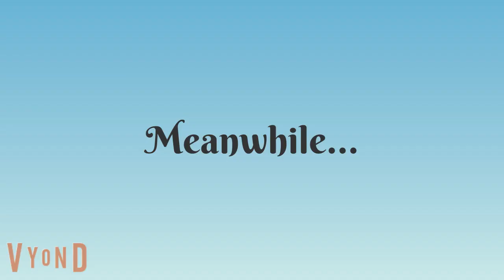Search Strategies 6B.1